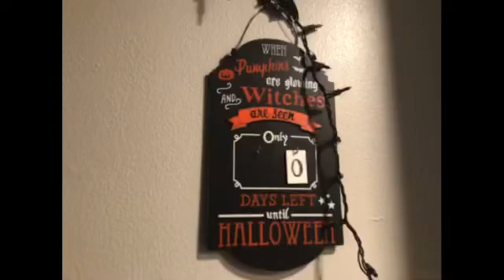0 More Days Until Halloween